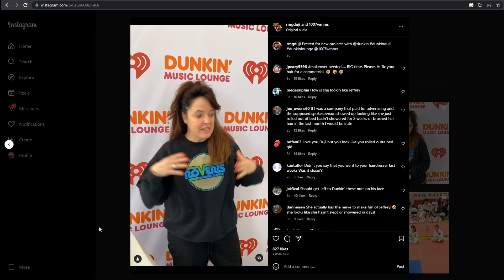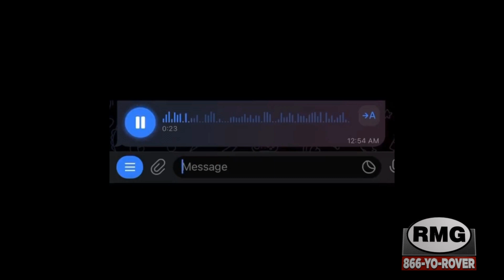Duji (AI Girlfriend?)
Rover told a story at timestamp 34:05 on Friday 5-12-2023 about a woman setting up a digital girlfriend for lonely people.  I put a twist on it.

You can find all the fun stuff at roverradio.com